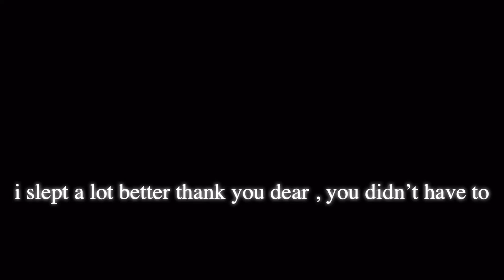dear my beloved,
i love you canna
you mean so much to me
i'm so grateful for you